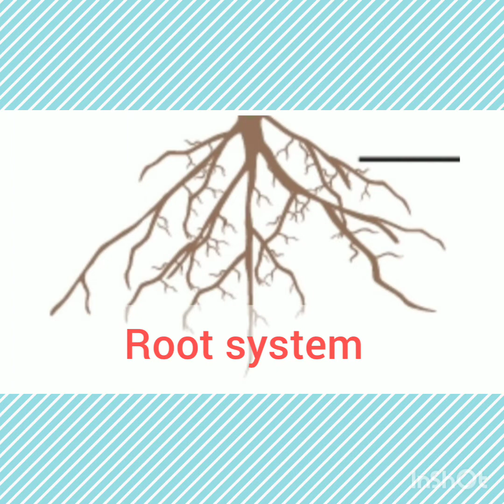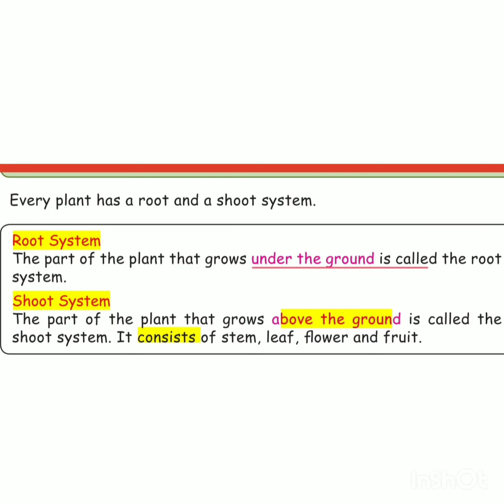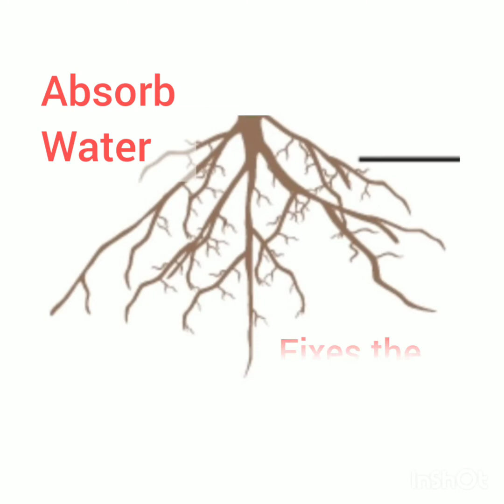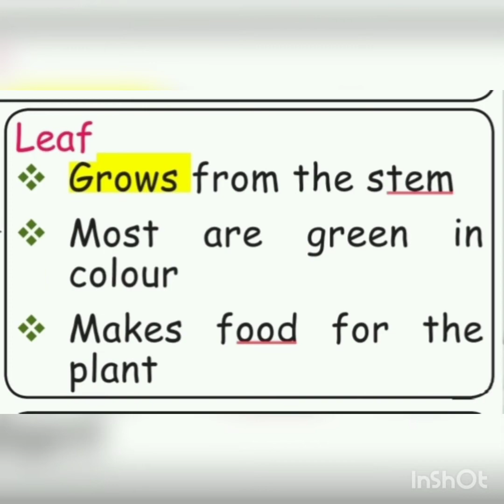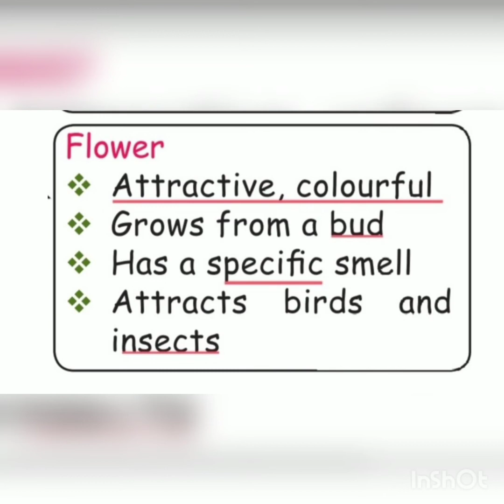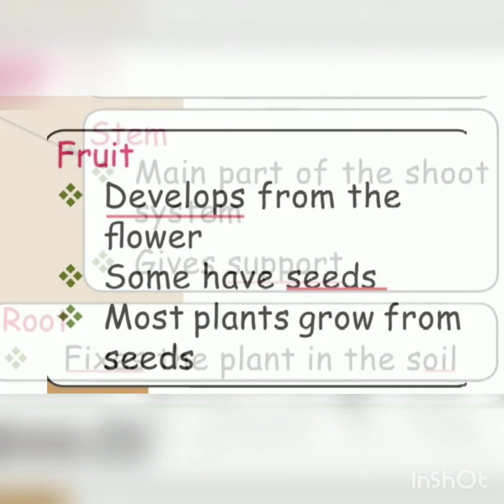Term 1 | Evs | Lesson 3 | plants around us | pg 96 | CLASS 2 | samacheer syllabus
Explained by showing pictures. spelling of the words and pronunciation of the words given.
What is shoot system?
What is root system?
What are uses of root system?
What are all the uses of shoot system?
Which part give support to the plant?
What are all the parts seen in stem?
why flowers have attractive colours?
Which part of the plant make food ?
Which part of the plant fixes the plant in the soil?
which part of the plant developed in to fruit? Which part of the plant is green in colour? What are all the uses of each part of the plant?

root system| parts of a plant | parts in stem | root | green colour | Which part makes food for the plant? | Which part of the plant fixes in soil?| is plants are useful for us? | Which part of plant is colour full? | name the 2 system of the plant | which part of the plant is visible to us? | which part of the plant is not visible? is chilly is fruit of the chilly plant?